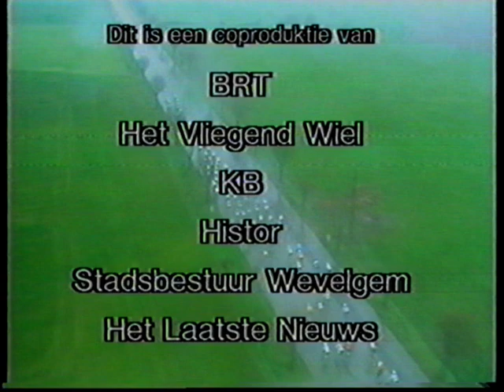Gent - Wevelgem 1989 winnaar Gerrit Solleveld (laatste +-50km) deel 1